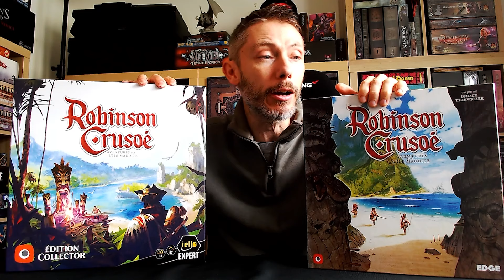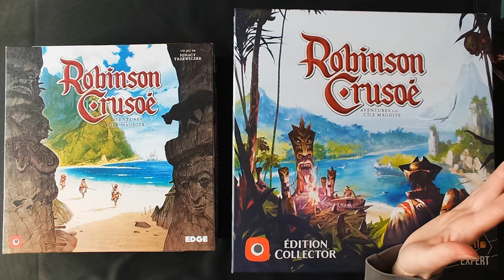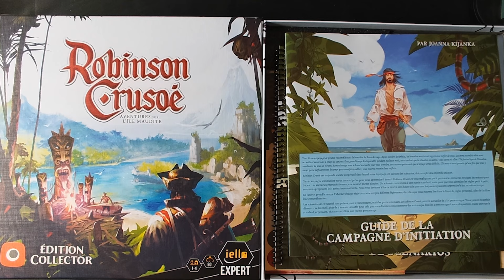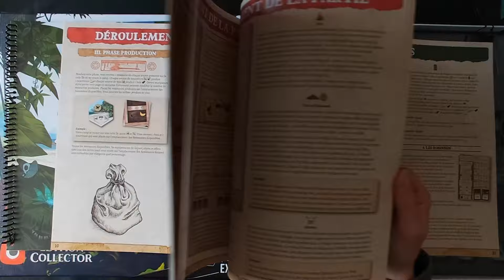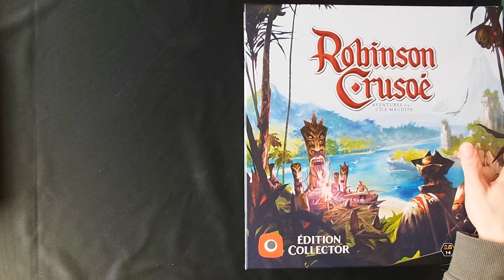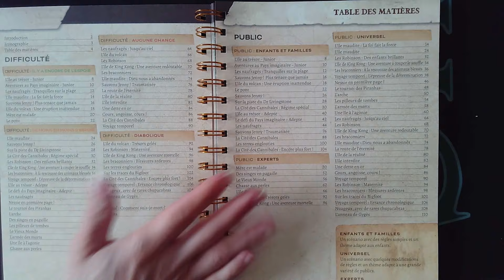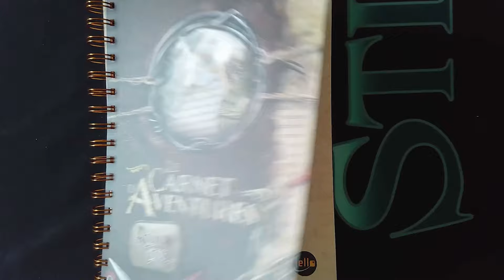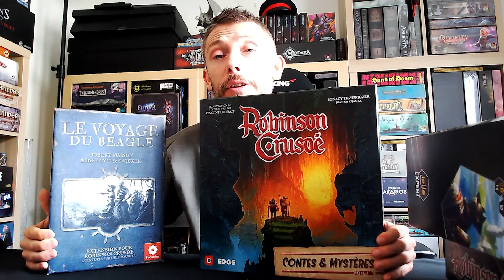ROBINSON CRUSOÉ ÉDITION COLLECTOR FR | on compare les versions : le verdict !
Un jeu de Joanna Kijanka, Ignacy Trzewiczek
00:00:00 Introduction
00:01:46 Présentation du jeu
00:07:25 On compare la version collector à la 2ème édition
00:22:00 Le carnet d'aventure
00:30:25 Les extension Contes et Mystères et Le Voyage du Beagle
Vidéo en partenariat avec CfLudique

Robinson Crusoé fait peau neuve !
C'est l'heure de comparer les versions.
On en profite pour parler du Carnet d'aventures et des extensions Contes et Mystères et le voyage de beagle.

Faut-il craquer pour les anciens joueurs ?
Que prendre pour les nouveaux ?
On y répond tout au long de la vidéo.